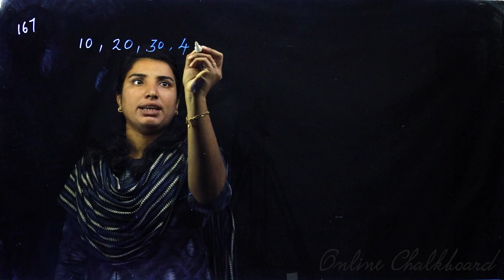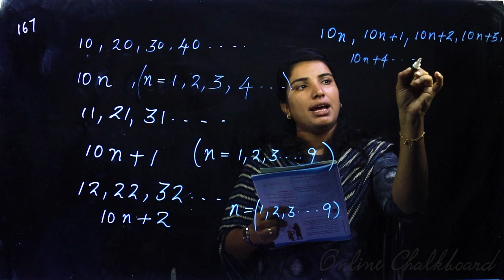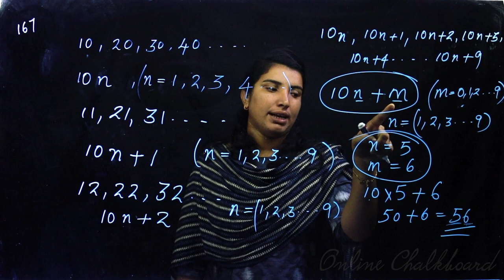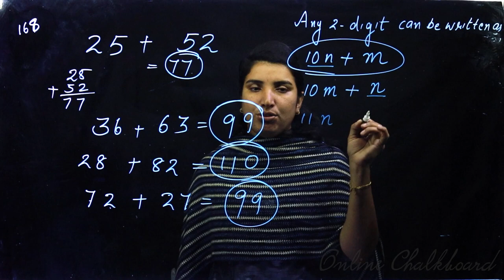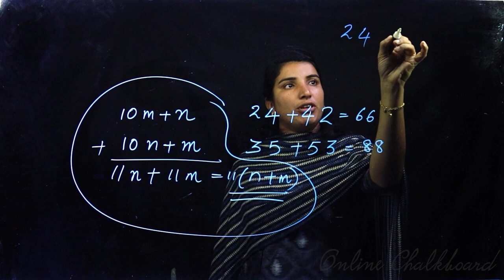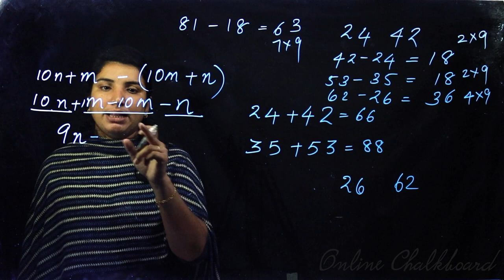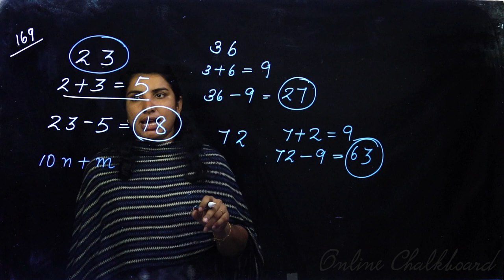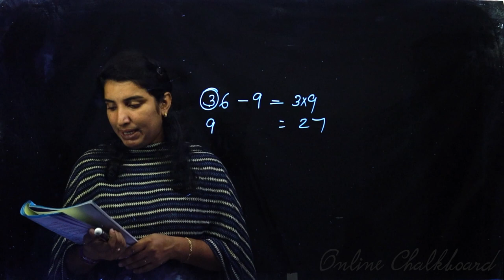Class 7 | MATHS | Chapter 11 - NUMBERS & ALGEBRA - Part 8 | SCERT | Kite Victers | Online Chalkboard